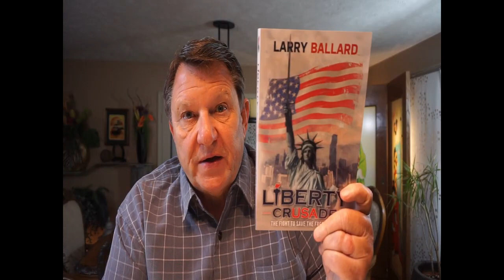Larry Ballard author of Liberty Crusade: Book Overview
Meet the author of Liberty Crusade: The Fight to Save The Free World, Larry Ballard and find our first hand his God ordained message to expose our common enemy who's plan is to take over first America, and then the entire free world!
Liberty Crusade is a book by Larry Ballard. Some say it is an eye-opening book that reveals the truth about what is happening in the United States.

Meri Crouley interviews Larry Ballard. *This is Good!

Larry Ballard author of Liberty Crusade: The Fight to Save The Free World, speaks about his near death experience in 1968 in which God showed him America’s present circumstances and the future of America and other nations. Larry Ballard explains how his message contained in  Liberty Crusade  will open the eyes of Americans and help them break free from our current slavery system and reestablish the American Economic System. Larry uses his knowledge of history and the Bible to show how our rights have been systematically stripped away and how we can restore our rights and freedoms.

Host Lynn Morris, Presiding Commissioner of Christian County, Missouri
Acts Ministry, Inc.

Address: 4166 W Kearney St, Springfield, MO 65803

Dr. James R. Wining is President of Acts Ministry

~ Buddha   : )